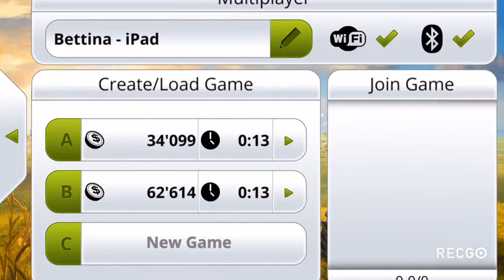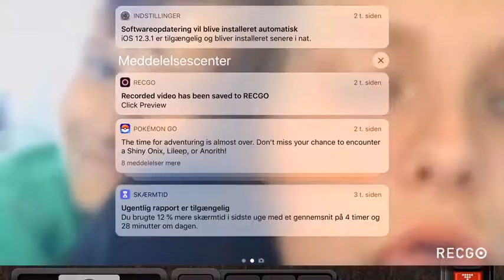Fs14 med min ven